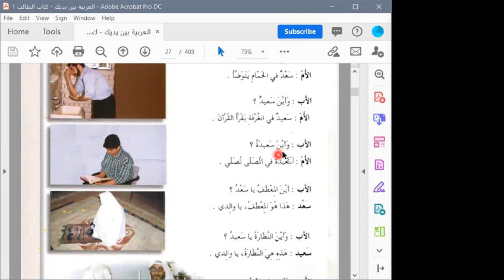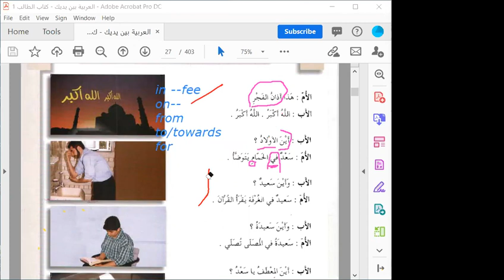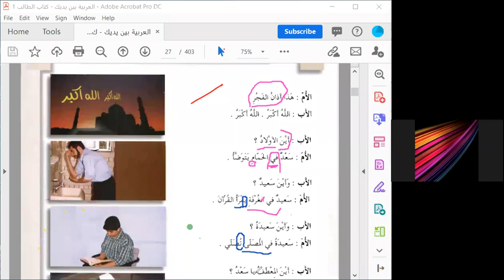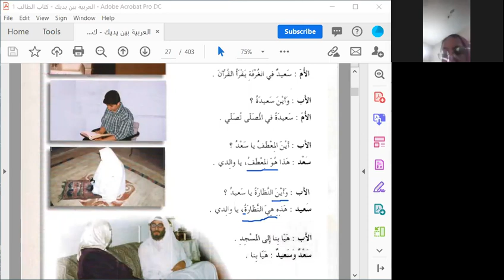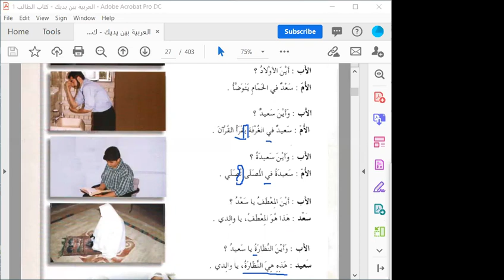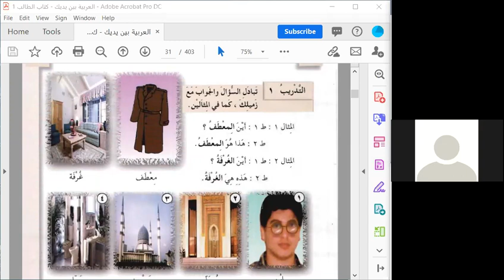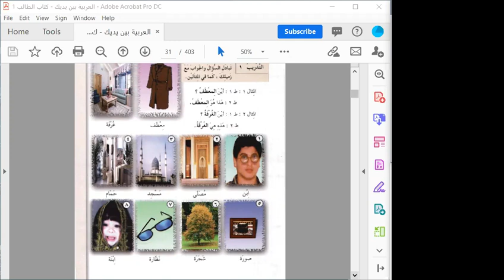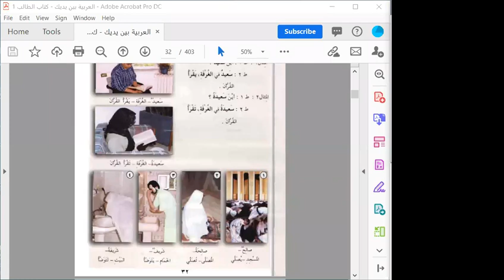Live Zoom Class- Al Arabiyyatu Bayna Yadaik-vol 1 Unit 2 part 2